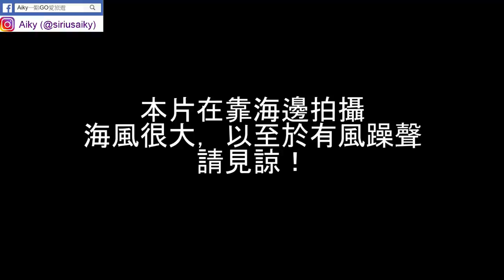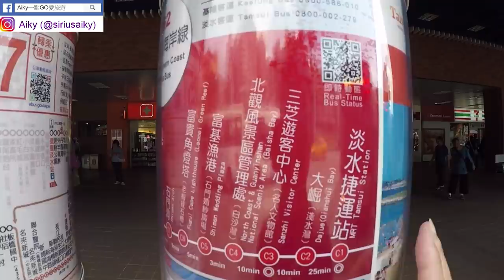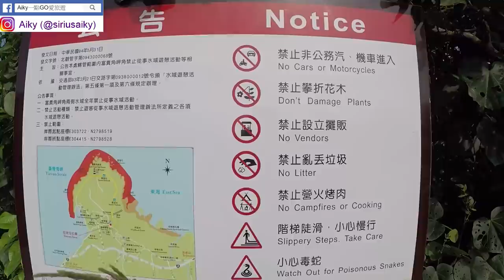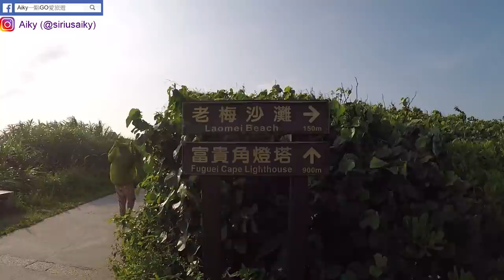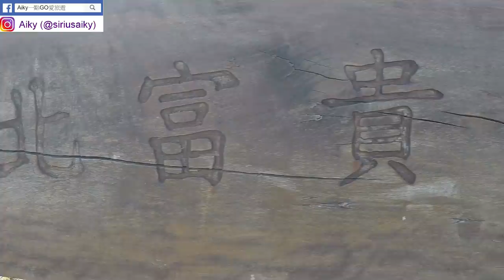[台灣自由行景點攻略] 帶你搭公車到富貴角看野百合，還有老梅迷宮、綠石槽、燈塔，這樣玩就對了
注意！影片中提到的 台灣好行皇冠北海岸線 862 公車
於2019/9/30起號碼更改為 台灣好行皇冠北海岸線 716 公車
站點不變，請各位安心搭乘

富貴角燈塔禮拜一休息沒開
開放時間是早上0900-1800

富貴角燈塔是台灣島最北端
這裡除了可以看燈塔之外，還有老梅迷宮、綠石槽和百合花
每年四月這裡的百合花和綠石槽就開始綻放和生成
一直持續到五月中旬左右結束

台灣早期北海岸以及東北角的山坡到處都看得到百合的蹤跡
只是以前的人不懂保育以及節制，隨意採摘回家欣賞
多年以後百合的蹤跡漸漸消失
近年政府積極復育，把百合種回去
這幾年才陸續看到百合回到植披上

這次我來晚了，所以百合以及綠石槽沒上個月漂亮
未來規劃到北海岸旅遊可以挑在四月
你就可以看到季節性景點唷！